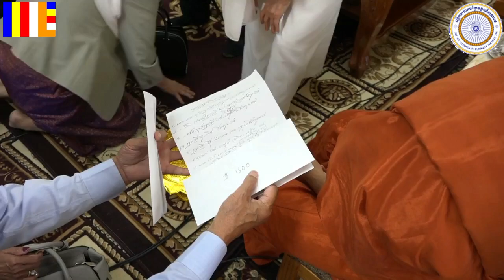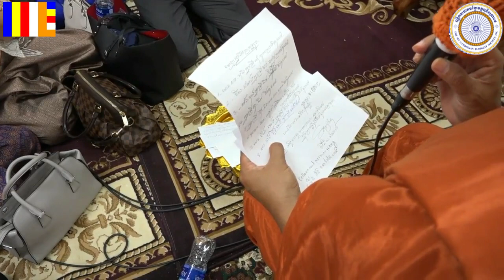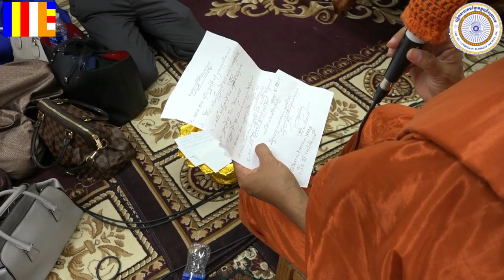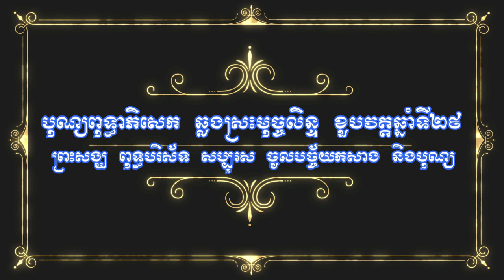បុណ្យពុទ្ធាភិសេក - ឆ្លងស្រះមុច្ចលិន្ទ និងបុណ្យខួបវត្តមុនីសុតារាម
Ponds are typical features of Cambodian Buddhist temples.The Watt already has a small one, near the driveway, but a much larger one was built near the back of the property. Construction on the pond started in May of 2015 and the pond was inaguarated in August of 2017. The pond's design was inspired by a similar pond that the Watt's Abbot, Ven. Iddhimuni Moeng Sang, saw during a trip to India.
The footprint of the pond is nearly as big as the temple structure itself, and a statue of the Buddha shielded by Mucalinda sits on a pedestal as the centerpiece of the pond, at the end of a bridge over the water. Mucalinda is the name of the naga (a snake like being) who shielded the Buddha from the elements in the first period after the Buddha's enlightenment.